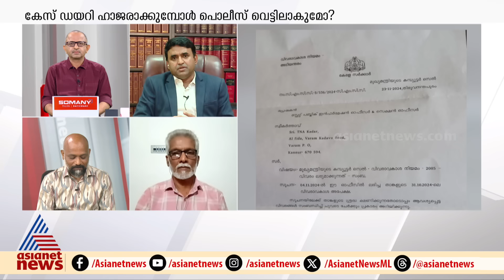സിബിഐ വരാതിരിക്കാൻ സർക്കാർ നെട്ടോട്ടത്തിൽ | Newshour | Vinu V John | 29 Nov 2024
നവീൻ ബാബു കേസിലെ വീഴ്ചകൾ വെളിപ്പെടുന്നോ? ; കേസ് ഡയറി ഹാജരാക്കുമ്പോൾ പൊലീസ് വെട്ടിലാകുമോ? | News Hour